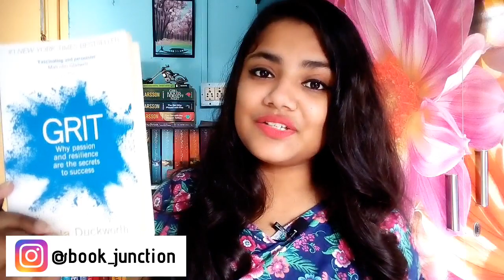GRIT By Angela Duckworth Book Review | What is Grit? | Can you grow Grit?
If you have anything that you want to tell me, do feel to write it in the comments section below.

Xoxo

Love,
Sneha